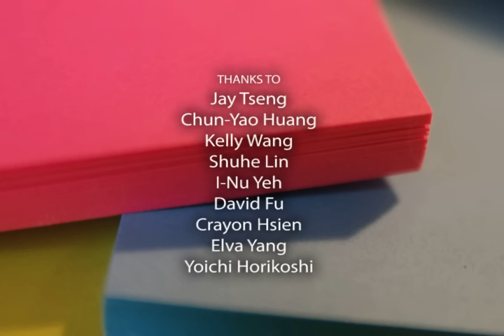DEADLINE post-it stop motion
We are confronting with memos and deadlines every day.

The is the senior project at the Department of Animation, Savannah College of Art and Design. I manipulate the post-it notes to create the pixel-like stop motion with the actor.

Sound design by Ian Vargo, Shaun Burdick
Actor: Chun-yao Huang

Special thank Ashton Kutcher tweeted this video! Appreciate you like it! : )